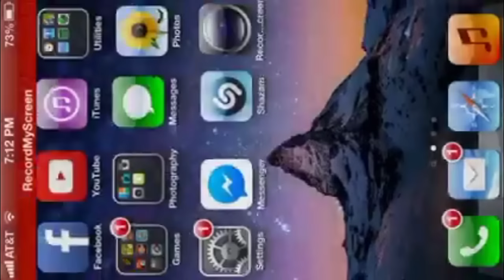PIXEL GUN 3D IN 2024...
"Pixel Gun 3D in 2024 - Pixel Gun 3D Gameplay! Pixel Gun 3D PC New Update 2024 (Pixel Gun 3D Nostalgia) Nostalgia Music - Old Pixel Gun 3D Nostalgia, Nostalgic Mobile Games 2010s - ExxotikGaming Pixel Gun 3D Gameplay!

★ LIKE IF YOU WANT PIXEL GUN 3D LIVE STREAMS! ★

My FIRST Pixel Gun 3D Video Ever!

Hi everybody! ExxotikGaming here FINALLY back with another Pixel Gun 3D video. It has been a VERY long time since my last Pixel Gun 3D video...almost an entire year, if you can believe it! So much has changed in that amount of time, and believe it or not, this game is still around and still playable! In fact, just recently, they finally released a "Pixel Gun 3D PC version" with Steam download link and it really brings you back! But here's the ultimate question: has Pixel Gun 3D gotten any better? Or is Pixel Gun 3D dead? Let's find out, and I hope you enjoy this video - especially if you're an OG viewer! :)

Enjoyed the video? Heck, even put the video in a playlist if you so desire! The next video, whether it'll be a gun review, a glitch tutorial, a multiplayer game, or just some random Pixel Gun 3D video, will usually be out a couple days after the previous video!